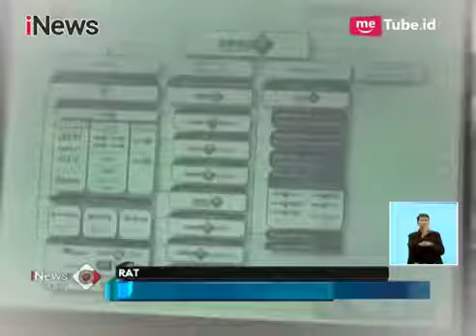3 Mei 2018, MNC Asset investor Gathering di Bandung dan Acara HARDIKNAS di Malang @ iNews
MNC Asset himbau nasabah Bandung akan investasi bodong yang marak terjadi melalui kegiatan Investor Gathering 2 Mei 2018 lalu. Dihari yang sama, MNC Asset juga berpartisipasi dalam kegiatan Kids on Campus yang dilaksanakan di Malang dalam rangka memperingati Hari Pendidikan Nasional (HARDIKNAS).

Dont be a stranger!